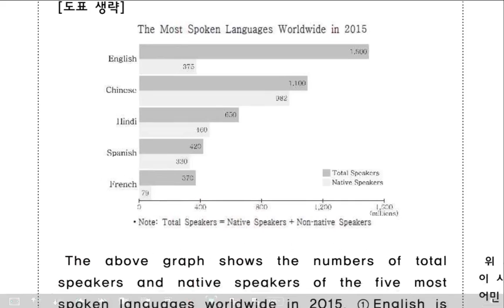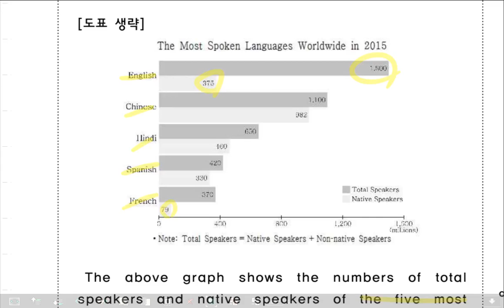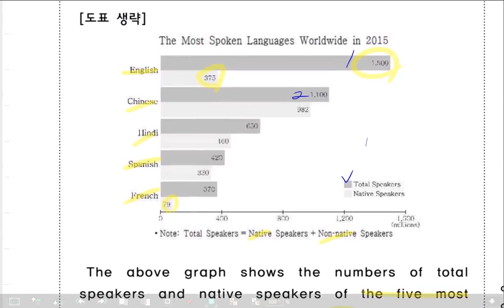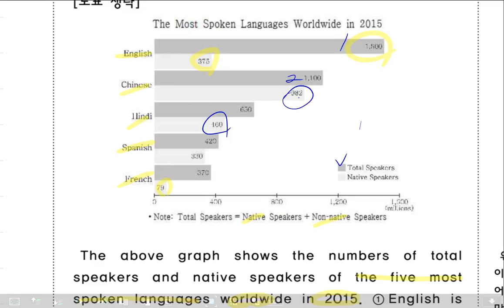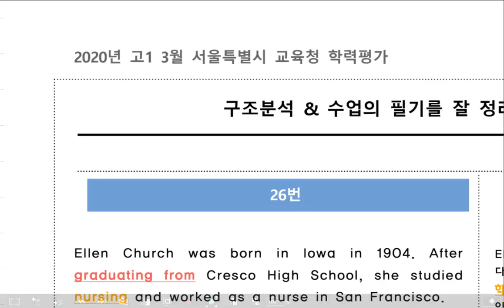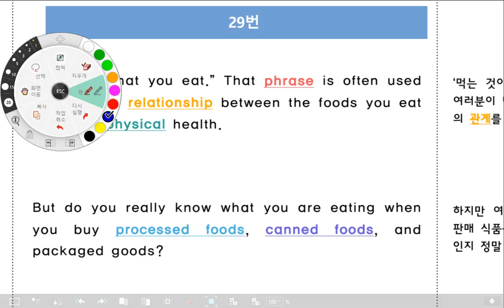감각영어학원-2020년_고1_3월_29번